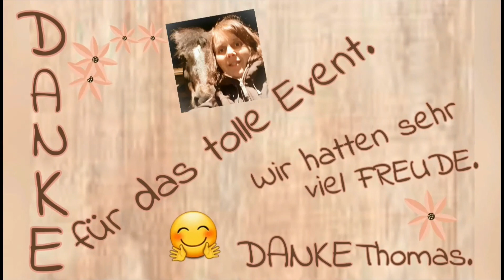Dieses Pferd-Menschpaar beweist, dass alles möglich ist, wenn man die Pferdesprache versteht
Auch du kannst die Beziehung zu deinem Pferd für immer verändern - auf folgenden Link klicken und dein Pferd wird zukünftig voller Freude auf dich zu galoppieren

Freiarbeit
Sprache des Pferdes
Thomas Günther